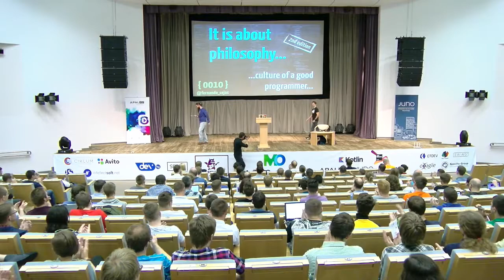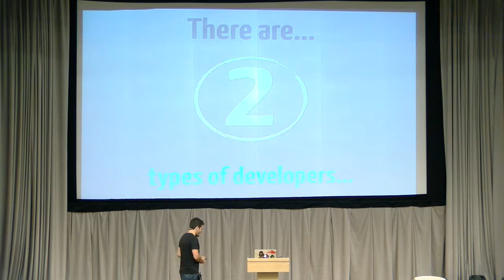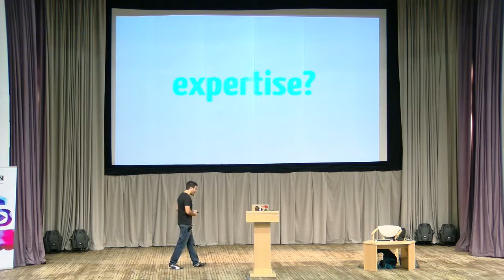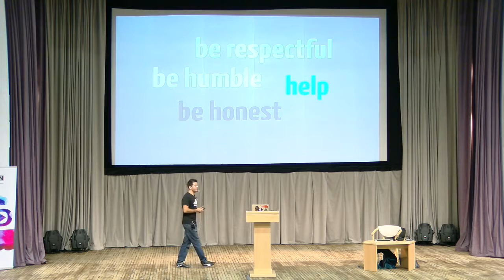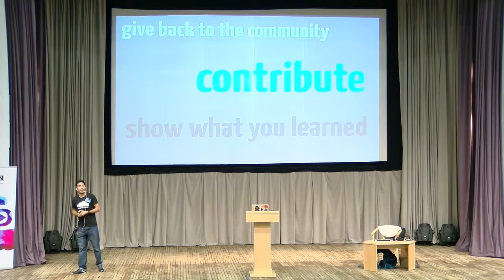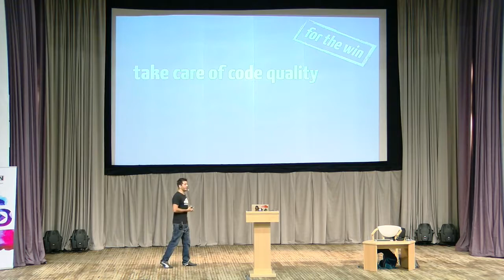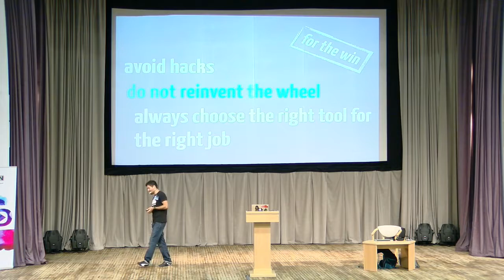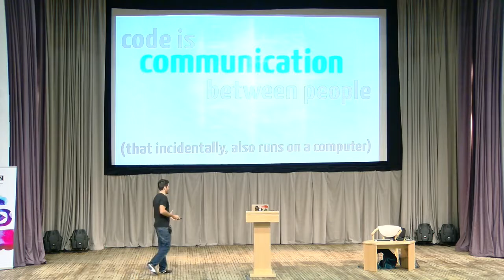Fernando Cejas, SoundCloud – It is about philosophy... Culture of a good programmer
Philosophy is the study of general and fundamental problems, such as those connected with reality, existence, knowledge, values, reason, mind, and language. Even though technical skills are a very positive thing, other qualifications are really more important: 'features' like respect, honesty or humility are required to become a better person and, thus, a better professional.
This is not an easy path to follow, and in order to accomplish it, let me share experiences on how to be a better programmer. Let's have a walk!